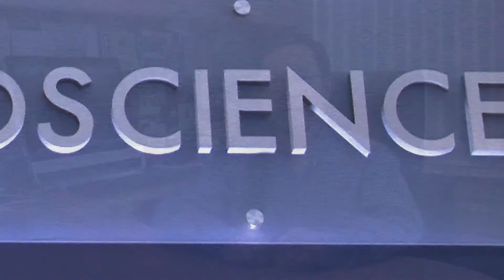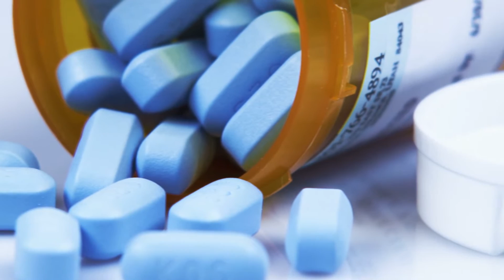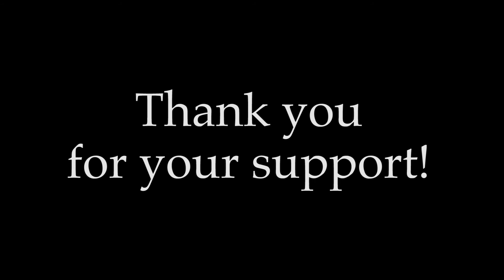Brain Repair: Creating new nerve cells inside the brain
Our revolutionary technology holds promise as a potential treatment for many brain and spinal cord injuries and disorders. We recently discovered a way to transform one type of a patient's own brain cells -- called glial cells -- into healthy, functioning nerve cells that can replace those damaged by: ALS, Alzheimer's disease, autism, brain trauma, epilepsy, Parkinson's disease, schizophrenia, and spinal cord injury.